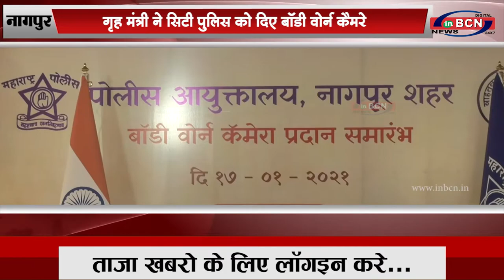गृह मंत्री ने सिटी पुलिस को दिए बॉडी वोर्न कैमरे |INBCN NEWS